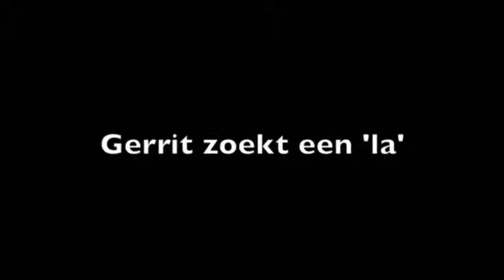CULTUUR OP OLVH 2012: HEBZUCHT BRAAKLAND/ZHEBILDING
Alle rechten van deze video's zijn voor de makers van deze beelden, de mensen van braakland/zhebilding. Deze video is enkel bedoeld voor een schoolproject, daarna wordt hij verwijderd...